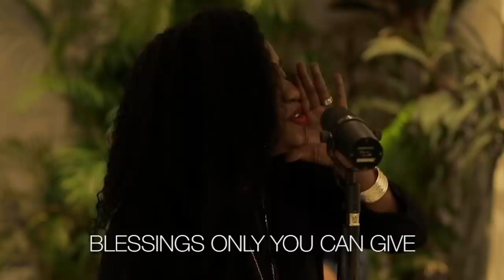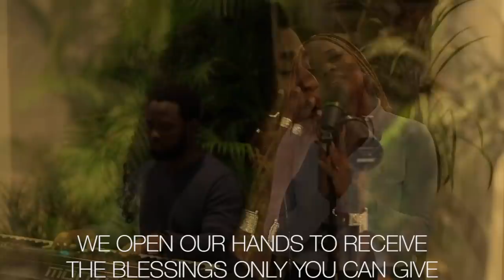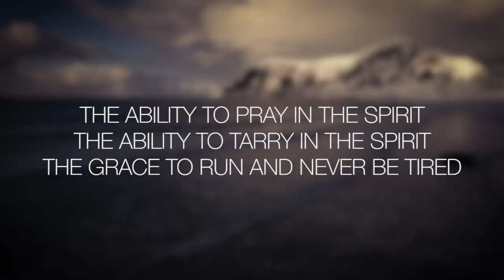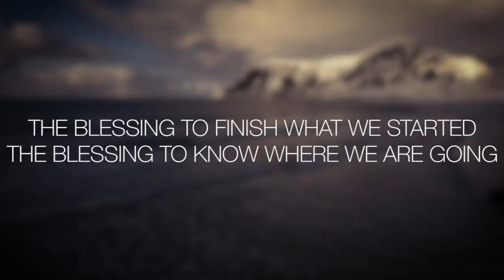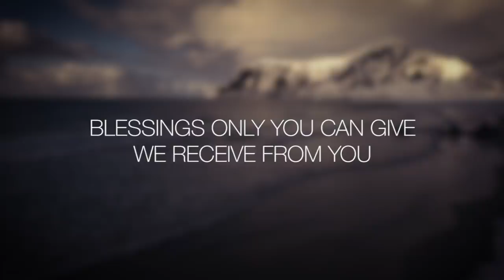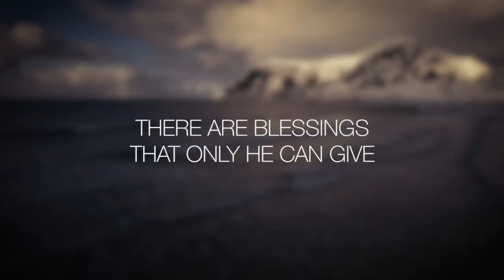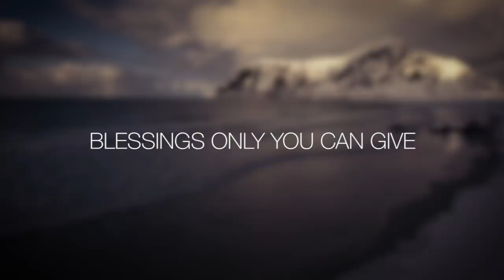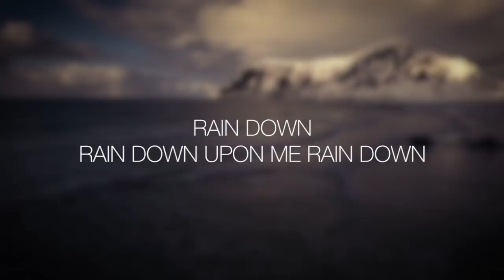BLESSINGS ONLY YOU CAN GIVE- YETUNDE BANKOLE-BERNARD AND TY BELLO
SPONTANEOUS WORSHIP AT TY BELLO'S FT. YETUNDE BANKOLE-BERNARD AND TY BELLO IN BLESSINGS ONLY YOU CAN GIVE

It was such a joy worshipping with Yetunde. The first time we ever sang in the same room, we were both probably 8 years old and it's so awesome to have just casually worshipped together over the years. I'm so glad that we can share the flow that we have in the Spirit. There are so many songs in this session that have blessed me immensely. This one...I can never get over .
I can't say this enough, infact, I can't say this to myself enough; and neither should you. Keep your mouth open and let God's word fill it...Those words transform your heart. Those words elevate your heart and that is where life comes from.
May the blessings only He can give fill our lives as we make these declarations.

CREDITS
Recorded by David Joshua for Ideal Concept Solutions
Keys by George and Joshkeyz
Performed by Yetunde Bankole-Bernard and TY Bello